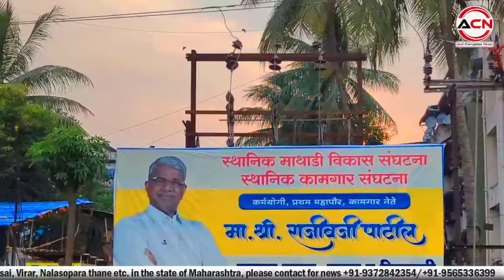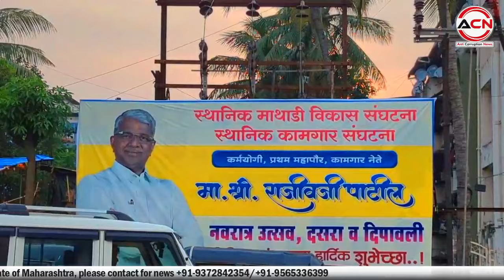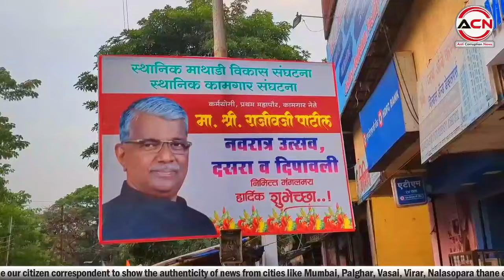Mumbai Virar news | भाजपा मे जाना तय? | Rajiv Patil VS Hitendra Thakur | BVA VS BJP | Political news